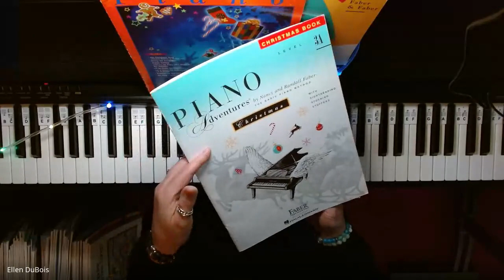Angels We Have Heard On High, Page 6 Piano Adventures Christmas Book Level 3A